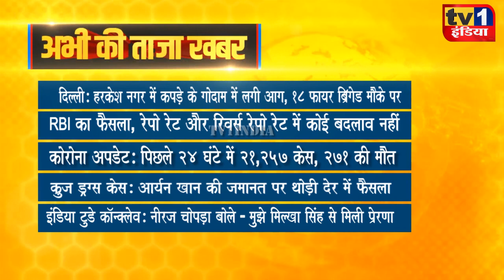Taza Khabar | Afternoon News Updates | प्रमुख सुर्खियां 08.10.2021